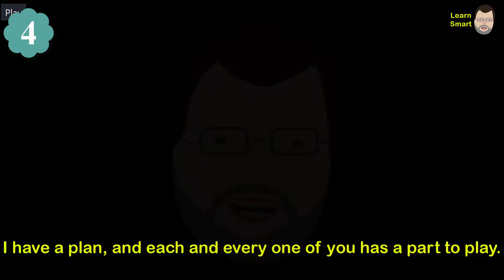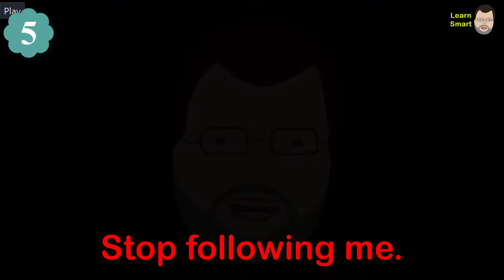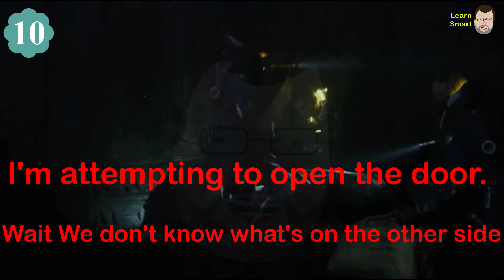أفضل طريقة لتعلم اللغة الانجليزية ... عند طريق مقاطع الافلام ... استمع وردد -3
You're standing on my trunk.
Unbelievable
I have a plan, and each and every one of you has a part to play.
I'm just going to take a walk.
Stop following me.
Hey guys wait up
Why should we listen to you?
What are we looking at?     I don't know.
Don't look at me that way.
l'm attempting to open the door.    : Wait. We don't know what's on the other side.